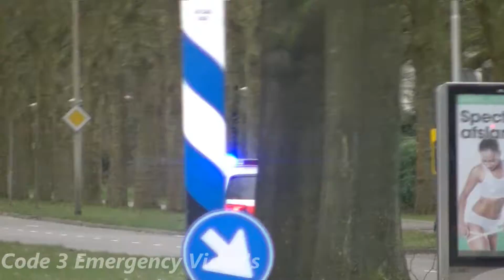[New Intro] Brandweer, Ambulances en Politie met spoed in Tilburg-Noord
Dag video's betreft een Assistentie ambulance.
Avond video's betreft een inzet woningbrand.

©Code 3 Emergency Video's [Europe]
Informatie:
Camera's:
- Olympus E-300
- JVC Everio GZ-E105

Intro muziek:
Tobu & Itro - Sunburst NCS